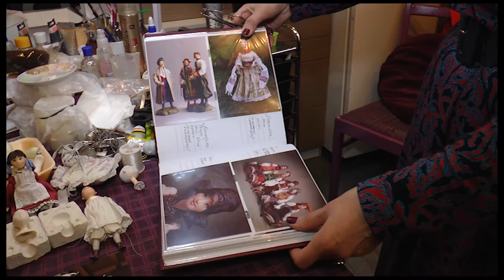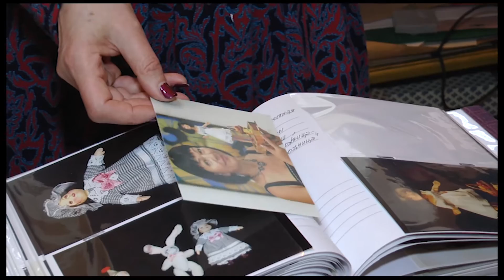Полтавка виготовляє не просто ляльки, а скульптурні сюжетні композиції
21 березня своє професійне свято відзначають працівники театрів ляльок. Нам вдалося в Полтаві знайти майстриню, яка не лише виготовляє ляльки, а робить із них скульптурні сюжетні композиції. Як для настільного міні театру! Вона ніби все життя готувала себе до головної справи. Гралася в ляльки до закінчення школи, потім була швачкою, архітектором та дизайнером, щоб усі вміння вдало поєднати, створюючи неперевершені роботи. Це – Галина Ночовна! Вона з радістю показала нашим журналістам святая-святих, майстерню, де народжуються її м'які та каркасні шедеври.